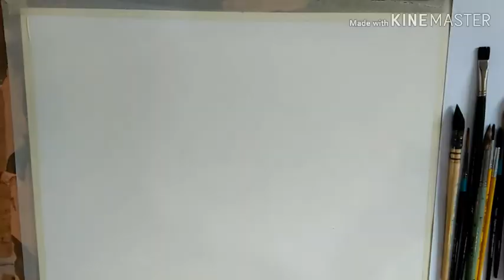Watercolor Landscape Painting For Beginners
Surajit art studio, Watercolor Landscape Painting For Beginners
this painting is very helpful for beginners Who wants to learn watercolor landscape painting watch ful video and observe the process of this painting,
Yours Quearies
Watercolor Landscape Painting Demonstration
Watercolor Step by step Painting
Easy Watercolor painting
Best painting for Beginners
How To Paint Watercolor Landscape Paintings
Surajit Dey
Basic Paintings
Watercolor
Landscape